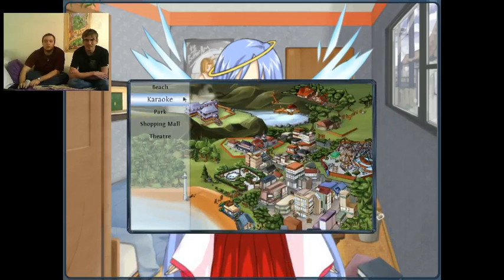Let Us Play: Shira Oka Second Chances Part 10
The only things we own are the clothes on our backs, our derptops, and the license that allows us to make these videos.